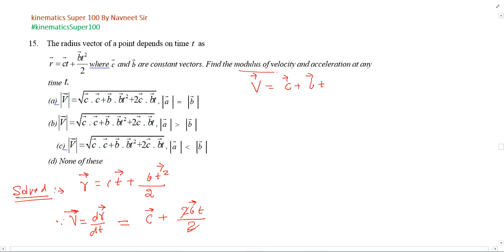The radius vector of a point depends on time t as r = c t +(b t^(2))/(2) where c and b are cons...